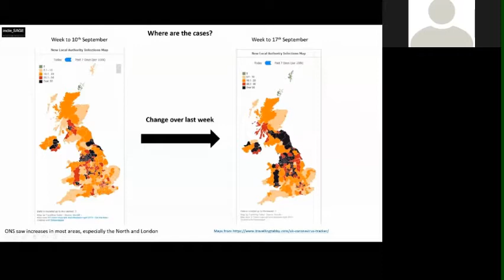Lockdown in the North!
Pandemic Podcast for Educators with Karam Bales, Merike Williams and Gawain Little. This episode focuses on the rising case rates in the North East and North West of England with special guest Vik Chechi-Ribiero.